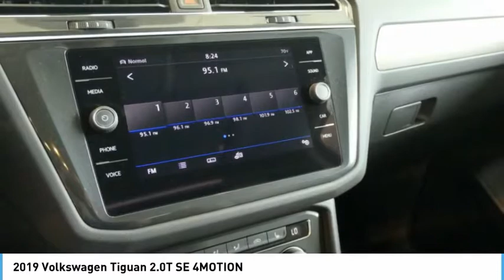2019 Volkswagen Tiguan 2.0T SE 4MOTION NewNew or Used 10050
2019 Volkswagen Tiguan 2.0T SE 4MOTION

This one's on the market for $27,557.  Rocking a gorgeous deep black pearl eff exterior and a storm gray interior, this car is a sight to see from the inside out.  View this beauty and our entire inventory today! Call for more details.